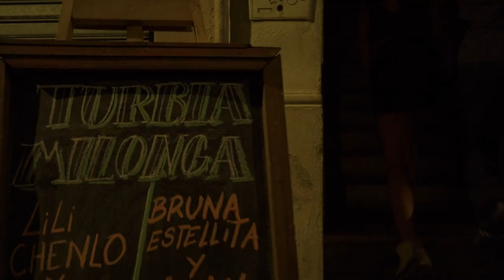JULIAN SANCHEZ & BRUNA ESTELLITA - Duki: Bzrp Music Sessions, Vol. 50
JULIAN SANCHEZ & BRUNA ESTELLITA
Duki: Bzrp Music Sessions, Vol. 50

Locación
- Parque de la estación
- Turbia Milonga